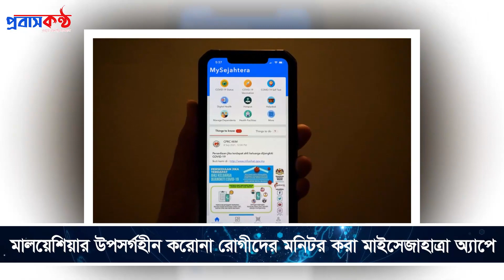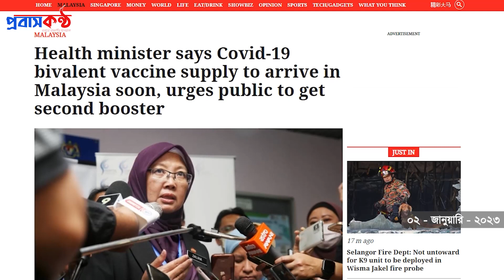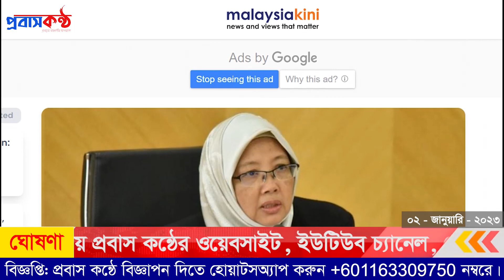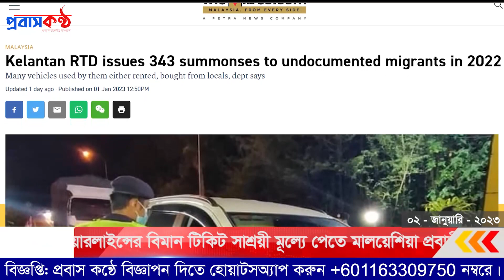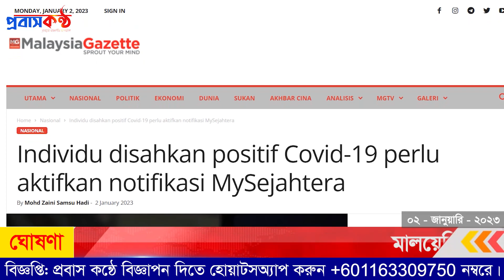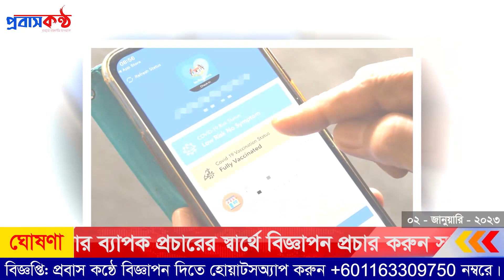মালয়েশিয়ায় আবারো নিতে হবে করোনা ভ্যাকসিনের ডোজ! ০২ জানুয়ারি (সোমবার)।